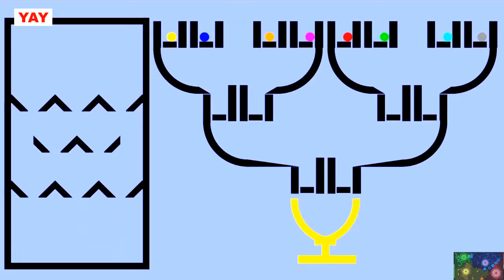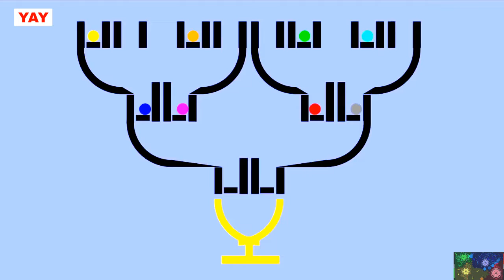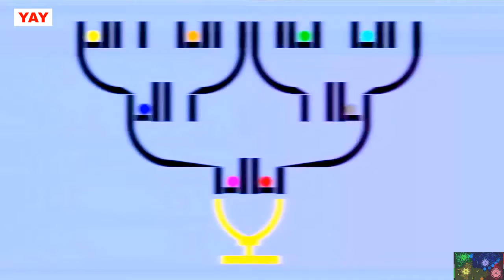Marble Race Battle by Algodoo, Marble Race Elimination EP.4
Marble Race Battle  EP  by Algodoo, Marble Race Elimination EP.4